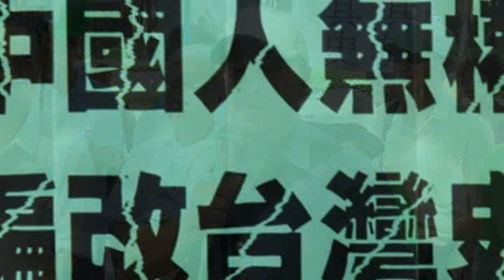2010_0921_歷史教育─中國人無權編撰台灣史(記者會)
高中歷史教育的九二一─中國人無權編撰台灣史

高中歷史課綱公聽會淪為非歷史學者王曉波主導成為連結中國史的宣示大會，台灣教師聯盟及公投盟等團體代表於本(9/21)日上午，往教育部前抗議並招開記者會，強烈要求王曉波委員退出歷史課綱委員會。